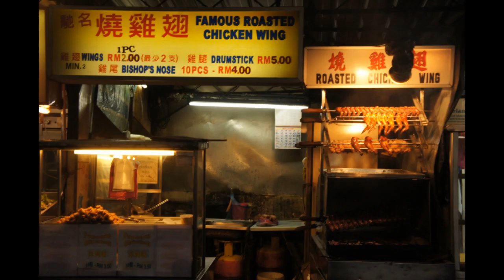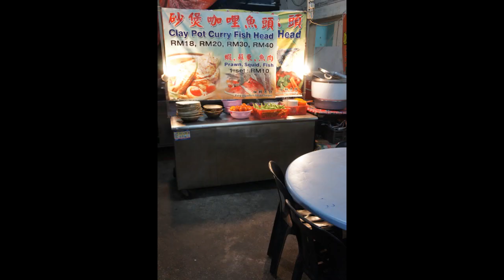[DISTED2012] WHERE TO EAT!!??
This is a Video made by me and my team members From Disted College.
Credits to Gary Ong Hock Seng, Lynn Low, Ezra Leow Yan Xiong, and Harris Kristanto.

Producer. Adrian Director:Ernest Leow Yan Cher.

LETS GO EAT!! YAHOO!!!~